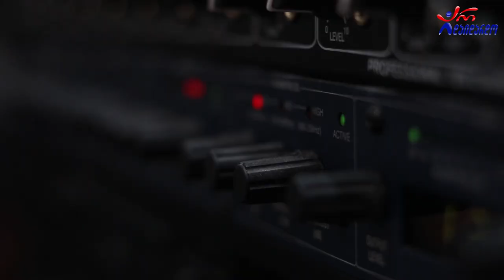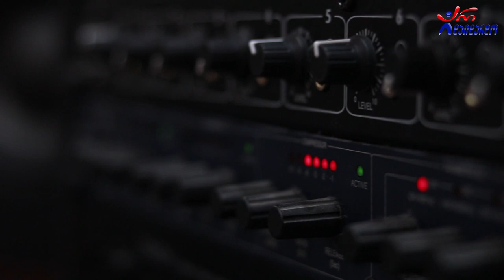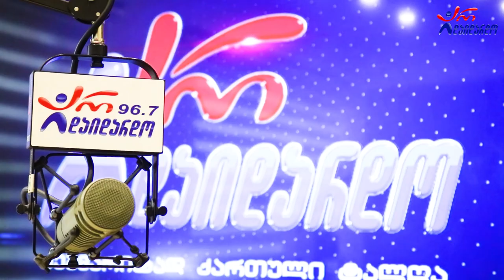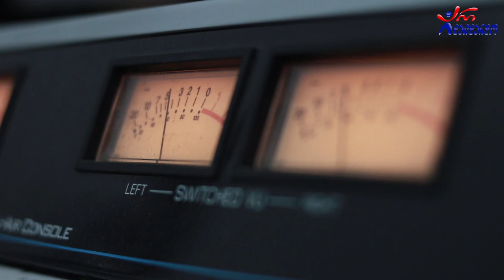ნინი წიკლაური. გადაცემა "რადიო დუეტი". 5.08.2022. ვიდეო კოლაჟი / Nini Tsiklauri. "Radio Dueti"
2022 წ.  5 აგვისტო
☛ პარასკევი - 17:00. გადაცემა "რადიო დუეტი თაკოსთან ერთად". სტუმრად ნინი წიკლაური. ვიდეო კოლაჟი